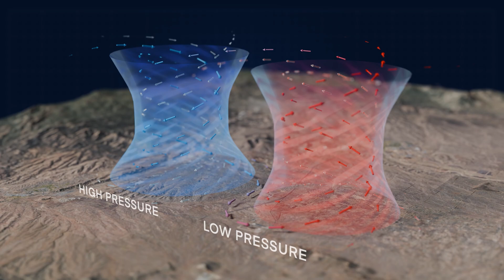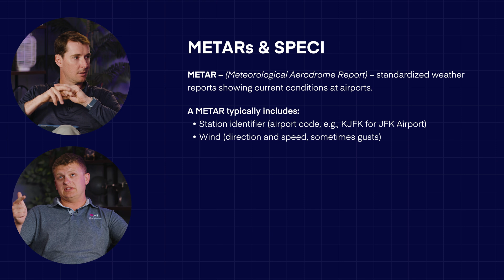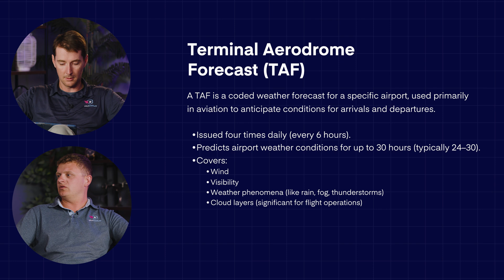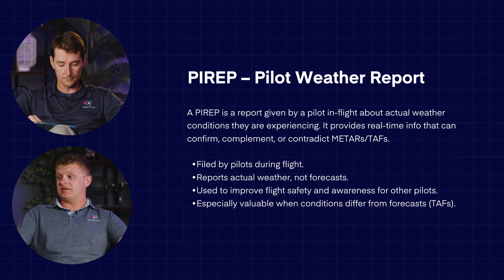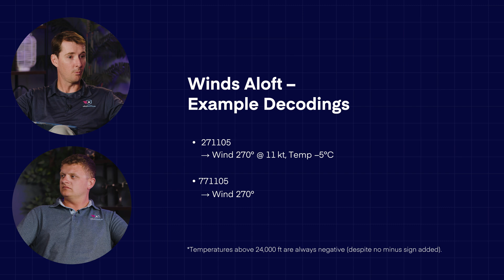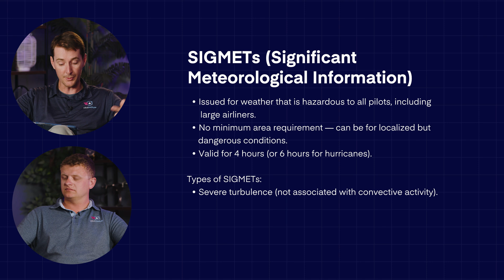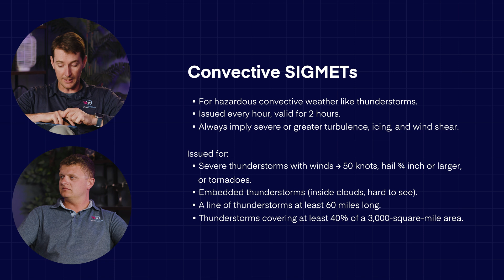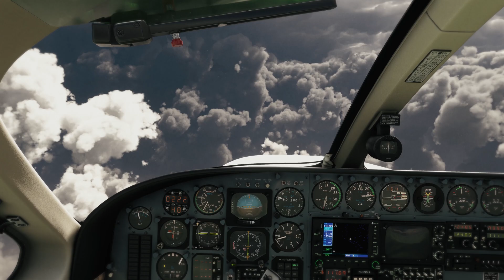PPL Checkride Prep: Weather Reports | Flying New Guy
Check out Private Pilot Made Easy, the class Jason is using to get his license

Already got your PPL? Go for instrument

Chapters:
00:00 - Intro
01:56 - METARs and SPECI
03:56 - Terminal Aerodrome Forecast (TAF)
06:18 - PIREP - Pilot Weather Report
06:45 - Graphical Forecast for Aviation (GFA)
07:07 - Winds and Temperatures Aloft (FB)
08:16 - Winds Aloft - Example Decoding
09:06 - AIRMETs (Airmen’s Meteorological Information)
10:27 - SIGMETs (Significant Meteorological Information)
11:04 - Convective SIGMETs
12:10 - Decision-Making: Go or No-Go?